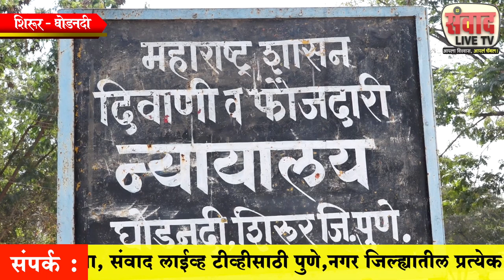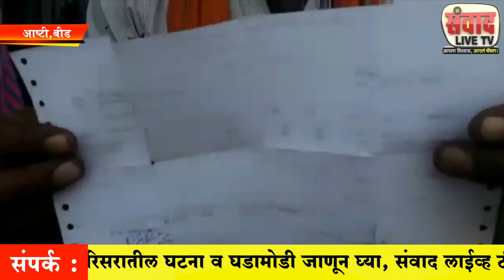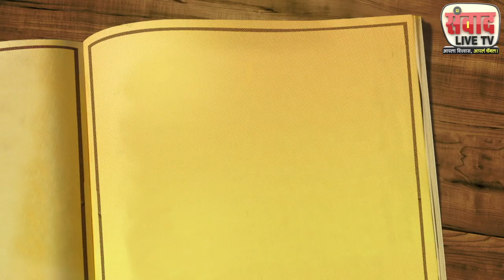news bulletin 4 april